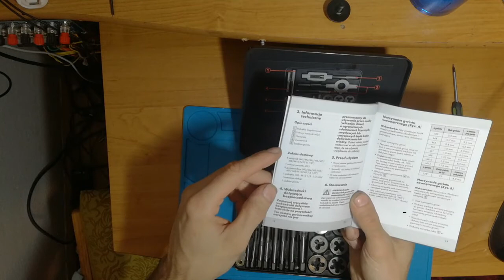Parkside - Zestaw narzynek i gwintowników za 30 PLN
Dałem ciała z tym gwintowaniem bez dwóch zdań...ale jeżeli chodzi o ten zestaw to jak za 30zl to bardzo fajny zestaw do domowego majsterkowania.

0:00 Wstep
0:35 Gwintowniki pożyczone z pracy
2:30 Pudełko - opis
3:20 Do czego mi to potrzebne?
5:00 Otwarcie pudełeczka
7:20 Wyciągam elementy z pudelka
10:30 Pomiar gwintu...super sprawa.
13:12 Gwint 1/8 cala
15:20 Uchwyt do mikroskopu i powiększenie gwintu
16:35 Wiercenie i FAIL :)
18:15 Stopniowe rozwiercanie = SUKCES :)
18:50 I dałem ciała :)
21:10 Jak gwintować poprawnie?